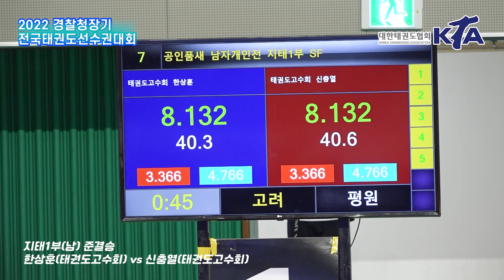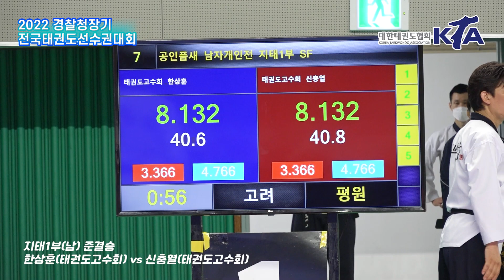2022경찰청장기대회(품새)｜한상훈(태권도고수회) vs 신충열(태권도고수회) ｜남자개인전 지태1부 준결승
ㆍ대회 : 2022 경찰청장기 전국태권도선수권대회(품새)
ㆍ기간 : 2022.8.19.(금)~22(월) / 4일간
ㆍ장소 : 영천실내체육관
ㆍ주최 : 대한태권도협회
ㆍ중계 : 대한태권도협회 유튜브 채널